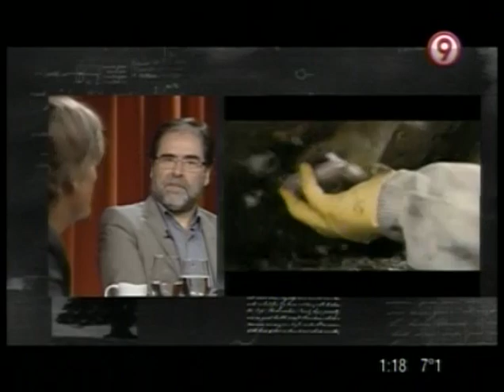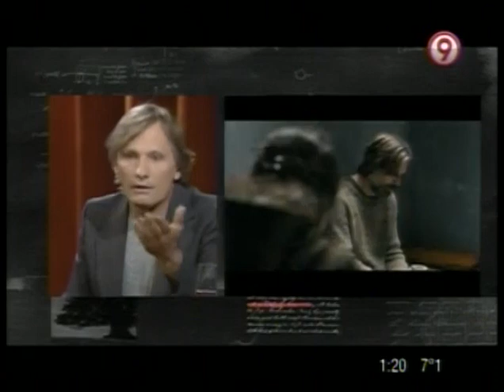Puerto Cultura - Viggo Mortensen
Puerto Cultura emitido por Canal 9
Conducción: Jorge Coscia
Invitado: Viggo Mortensen.